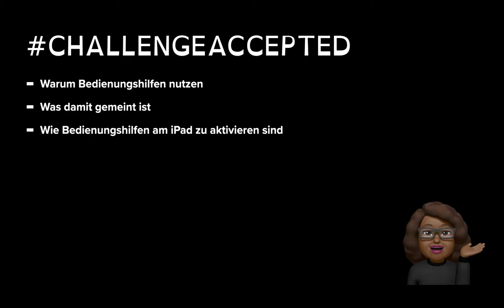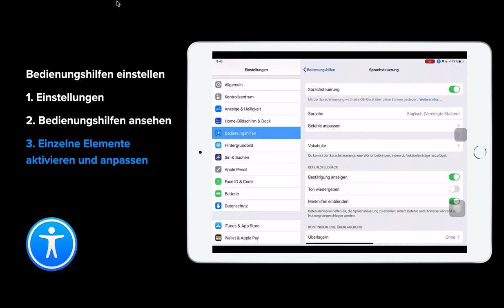Bedienungshilfen am iPad: Video 1 - Einleitung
In dieser Videoserie schaue ich mir die Bedienungshilfen am iPad genauer an und erkläre, wie die integrierten Features das Lernen unterstützen. Teil 1: Einleitung

In Zusammenarbeit mit Laura GEORGE